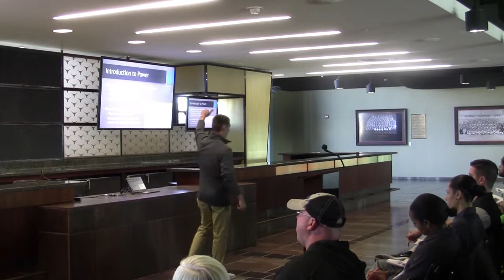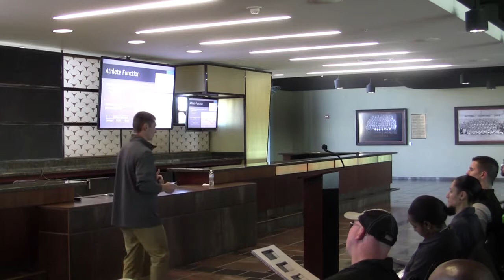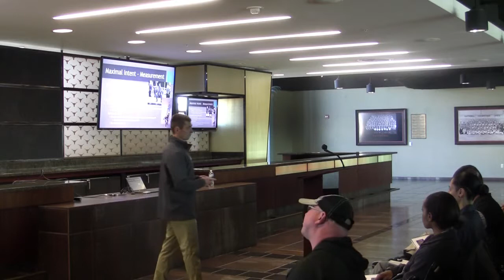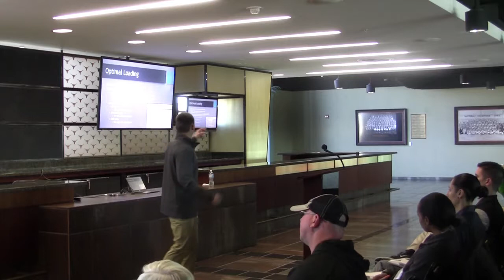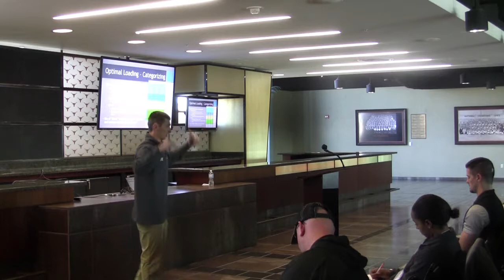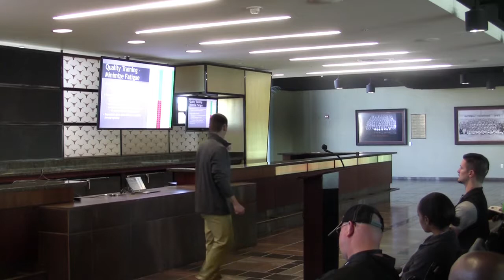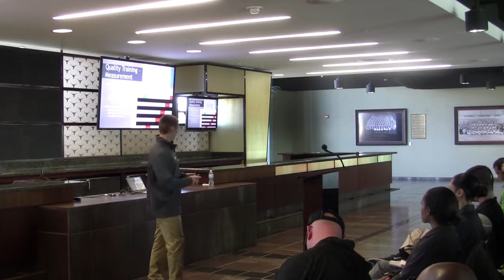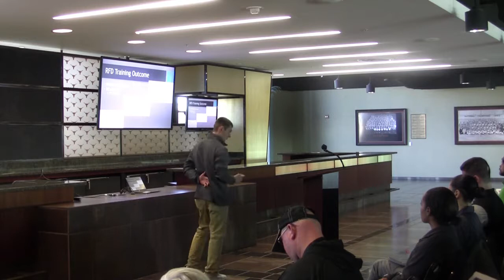UTAP Clinic 2018: Matt Van Dyke